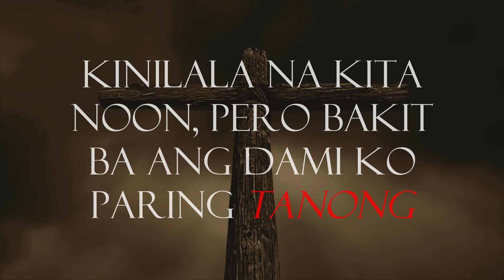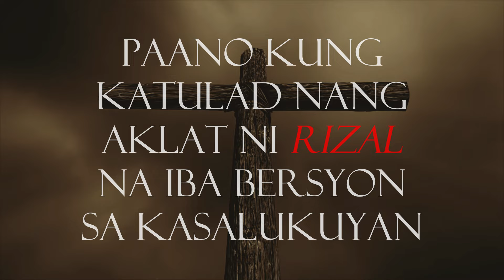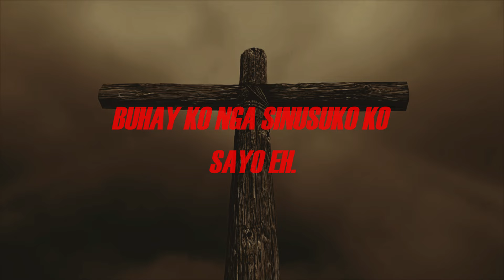EC - HABAKKUK (Official Lyric Video)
Official Lyric Video of "HABAKKUK" by EC

Written by: EC
Produced: Seis DT
Mixed & Mastered by: EC
Lyric Video by: EC
Edited by: EC